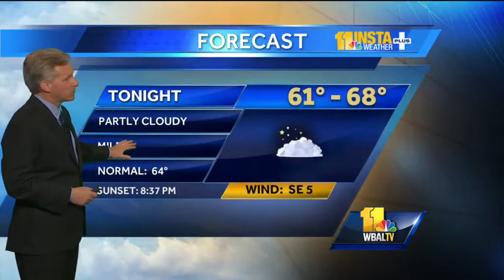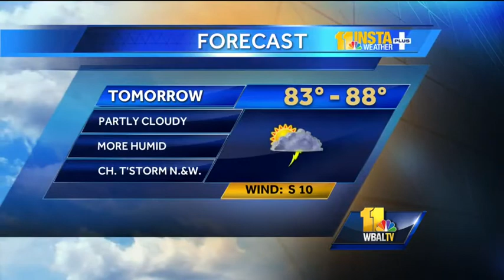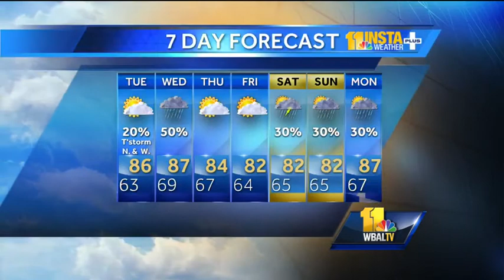Partly cloudy skies with mild conditions expected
During the Monday evening weather forecast, Tom says we can expect partly cloudy skies with mild conditions.